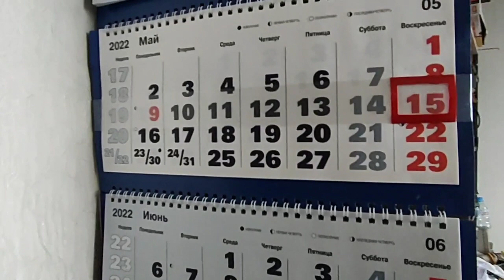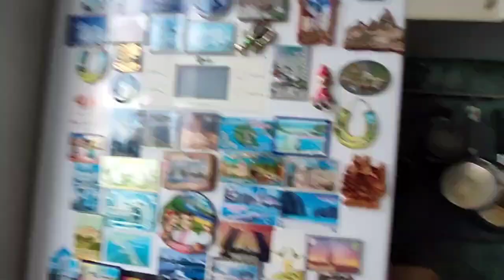Расскажи о планах...Рассмеши Бога...